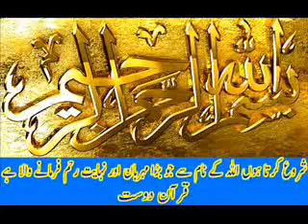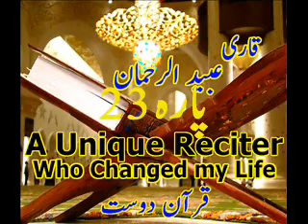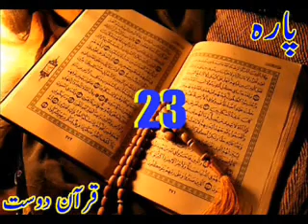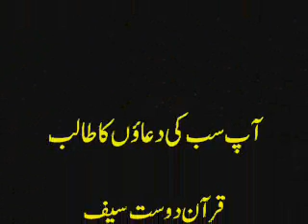Quran Sipara 23 by Qari Obaidur Rehman with Urdu Tr....